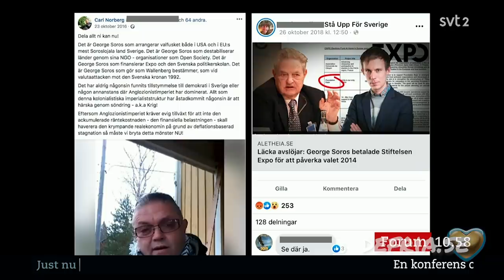Budbärarna #2 - Carl uthängd i SVT och Riksdagen!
Carl Norberg diskuterades på Riksdagens frågestund som sändes på SVT i måndags (18/11) genom en stigmatiserande presentation av en grindväktare vid namn Kent Werne.

Det mest rimliga, om nu Carl enligt Werne anses vara en offentlig person, vore om han hade möjlighet i samma forum att bemöta de uppenbara faktafel som Werne presenterar. Dock vet vi att de aldrig kan låta Carl komma till tals i det offentliga förutsatt att de inte vill riva systemet själva. Då är det över och det vet man om.

Nedan följer ingressen för avhandlat klipp i Riksdagen. Vi undrar med detta hur det står till med Kent Wernes läsförståelse:

"Det är George Soros som arrangerar valfusket både i USA och i EU:s mest Soroslojala land Sverige. Det är George Soros som destabiliserar länder genom sina NGO - organisationer som Open Society. Det är George Soros som finansierar Expo och den Svenska politikerskolan. Det är George Soros som gör som Wallenberg bestämmer, som vid valutaattacken mot den Svenska kronan 1992.

Det har aldrig någonsin funnits tillstymmelse till demokrati i Sverige eller någon annanstans där Anglozionistimperiet har dominerat. Allt som denna kolonialistiska imperialiststruktur har åstadkommit någonsin är att härska genom söndring - a.k.a Krig!

Eftersom Anglozionistimperiet kräver evig tillväxt för att inte den ackumulerade räntekostnaden - den finansiella belastningen - skall haverera den krympande realekonomin på grund av deflationsbaserad stagnation så måste vi bryta detta mönster NU!"